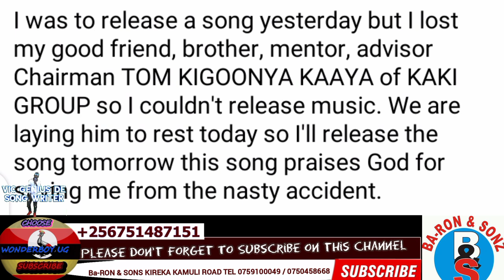Ebya Fred Lumbuye Bitisa/Rema Kukatambi Yelaze Spice Diana Ekigo Kyeyagude Bibino Bobi Wine Ne Jose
Latest news in uganda about lumbuye